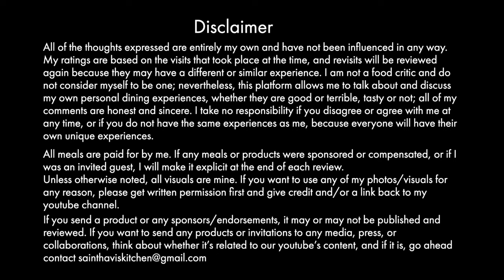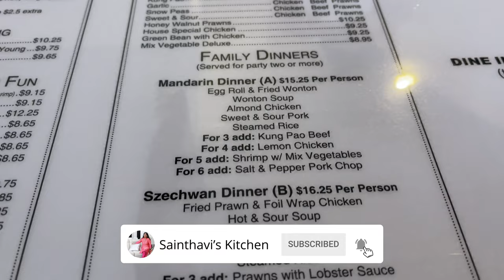Amazing Kitchen Restaurant Tracy | Food Review | USA Tamil Vlog | Sainthavi's Kitchen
Vlog videos
15 Travel Tips During Covid 19 Pandemic | USA Tamil Vlog Travel USA to India | India to Abroad Vlog